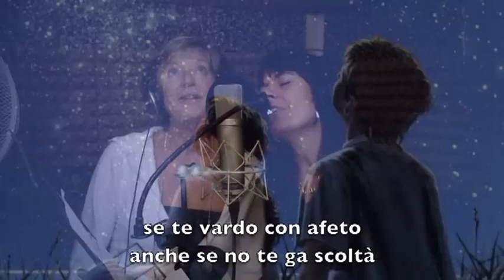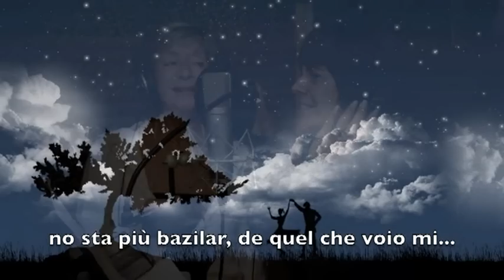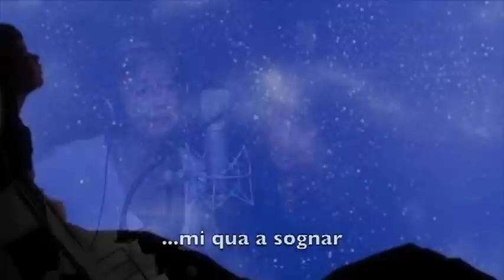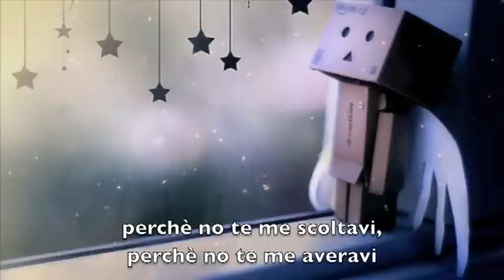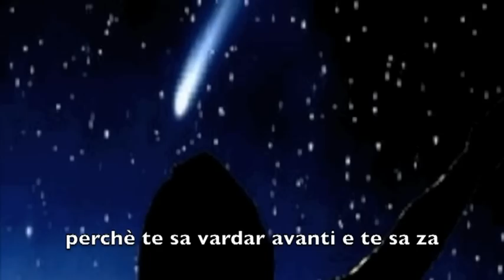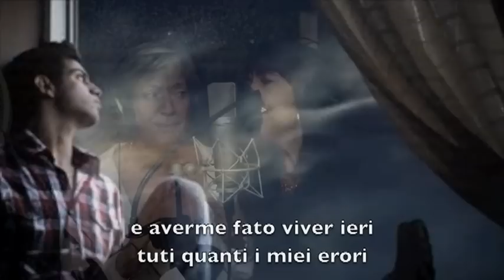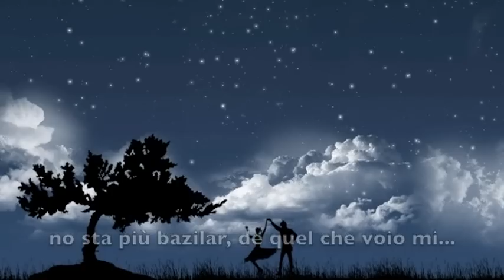34FestivalCanzoneTS - Sarà Cussì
Canzone : Sarà Cussì
Autore : Maxino
Interprete : Giuli e Lori

34° Festival della Canzone Triestina 2012